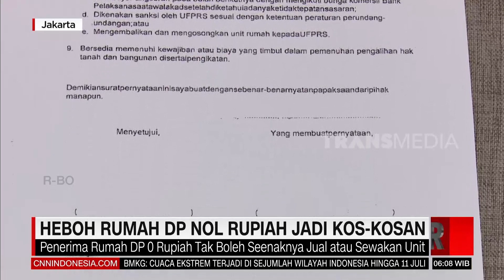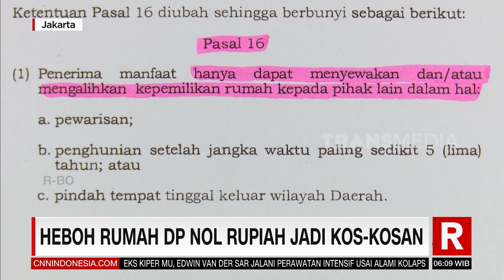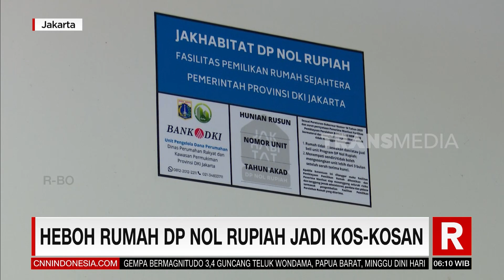Heboh Rumah DP Nol Rupiah Jadi Kos-Kosan | REDAKSI PAGI (09/07/23)